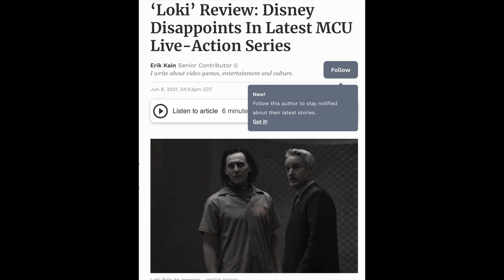MARVEL | AFTER DARK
1k likes and I make a longer version.